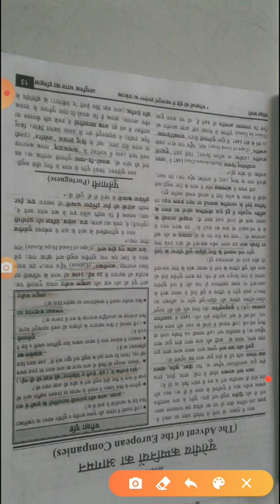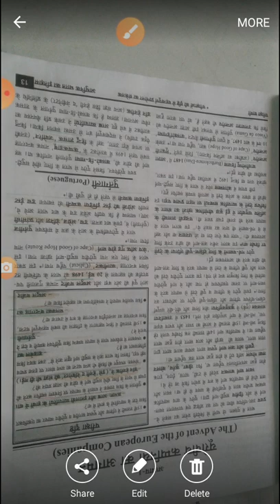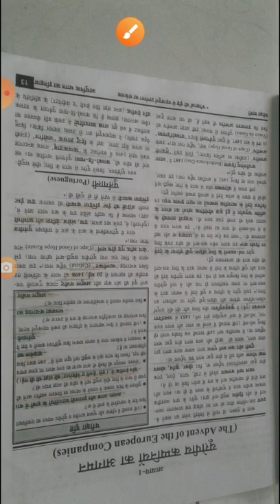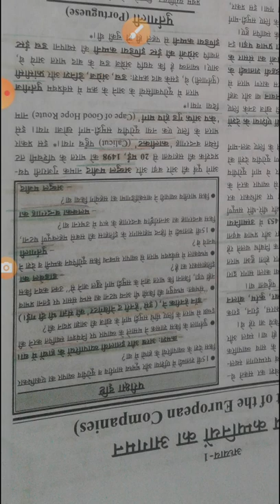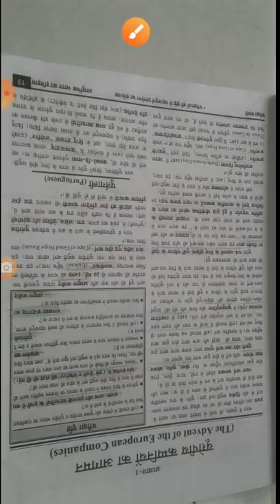part 1 Indian History यूरोपीय कम्पनियो का आगमन